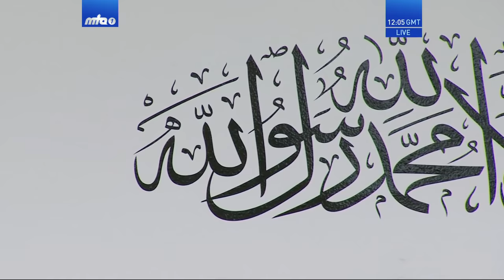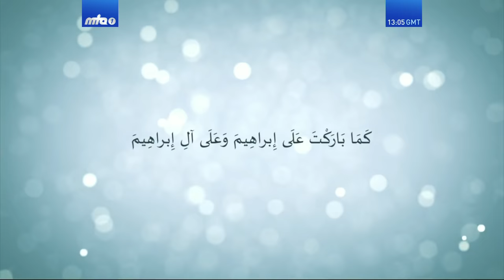Friday Sermon | خطبہ جمعہ | June 21, 2019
Friday sermon delivered by the Head of the Ahmadiyya Muslim Community, Hazrat Mirza Masroor Ahmad (may Allah be his Helper) from Masjid Mubarak, Islamabad (Tilford, UK). Recorded on 21st June 2019.